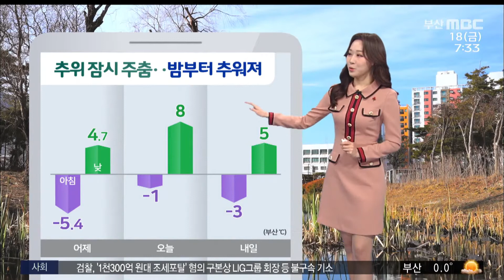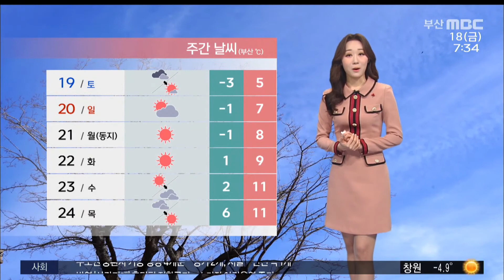낮까지 추위 잠시 주춤..밤부터 기온 '뚝' (2020-12-18,금)